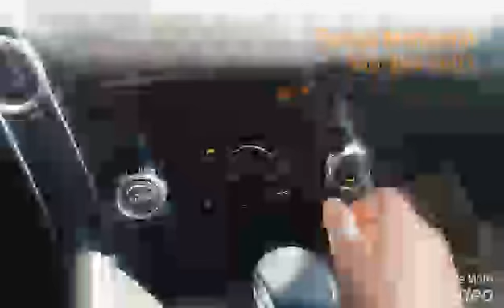Hernan's 2017 Mazda CX-5 @ Capistrano Mazda by Forouz